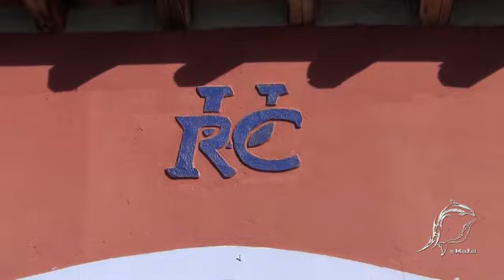U.R.Capitolina vs Legio Invicta Roma Rugby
26 Febbraio 2017, ore 11:00
12a giornata Campionato Rugby Under 16 - Girone 1
Impianto Unione - Roma

U.R.Capitolina vs Roma Legio

Commento:
"Quando una vittoria vale il doppio!"

Il tempo, come sempre galantuomo, non ha dimenticato la vittoria che era stata negata all'andata da uno scandaloso giudizio dell'assistente di linea (lo stesso 16° avversario che anche oggi non si è smentito...) premiando i nostri ragazzi con la più bella delle ricompense: sconfiggere la prima della classe sul suo campo, e annullare la loro imbattibilità casalinga che durava da più di tre anni!

Bravissimi tutti ma ancor di più i nostri Legionari.

Forza Legio, forza ragazzi, mai paura!!!

©MaxK61